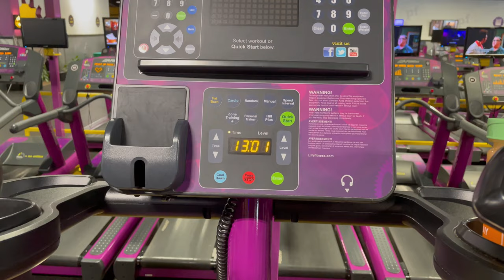VLOG| STAIR STEPPER KICKED MY BUTT PLUS SIZE WORKOUT+ EP 10 SELF LOVE PHOTOSHOOT+ COOKOUT W/FRIENDS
Welcome to another vlog. This is a Sunday Vlog. My week gets so busy with work and family, but on Sundays it my me time and I got to finally go to the Gym. I would like to make this part of my new Exercise routine.

What do you do at the gym?